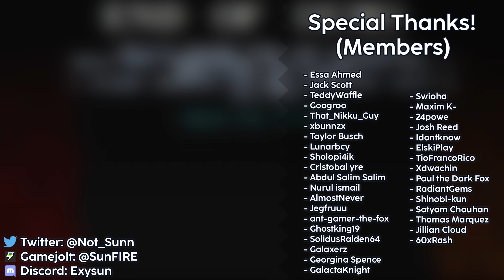R̶o̶t̶t̶e̶n̶ Hedgehog [Sonic Creepypasta]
- Rotting/Rotten hedgehog [Sonic creepypasta]
Game by: blastyuh